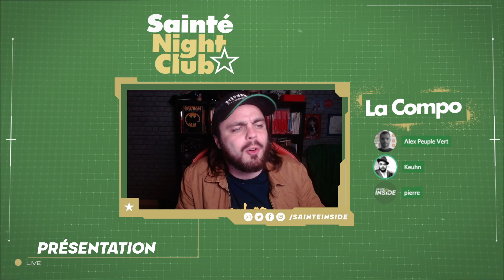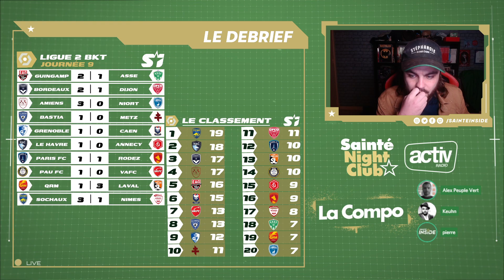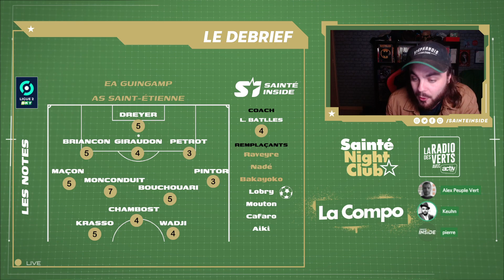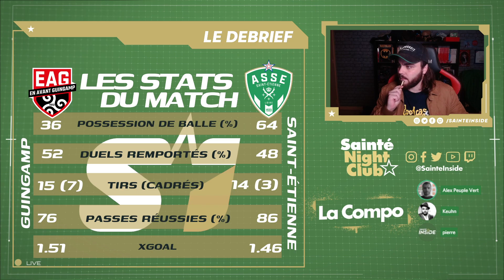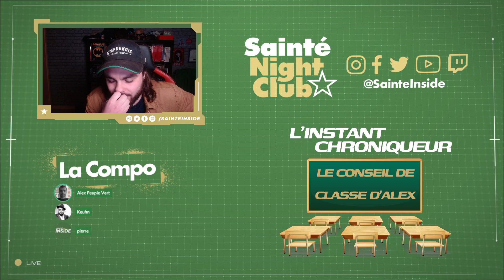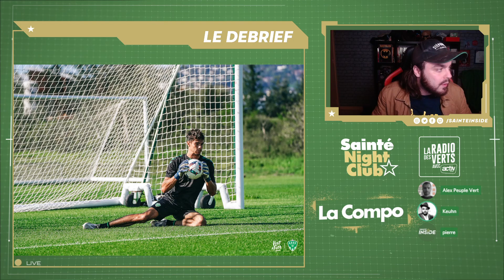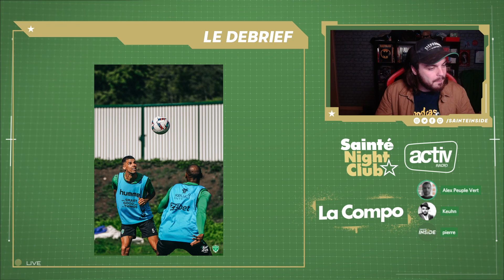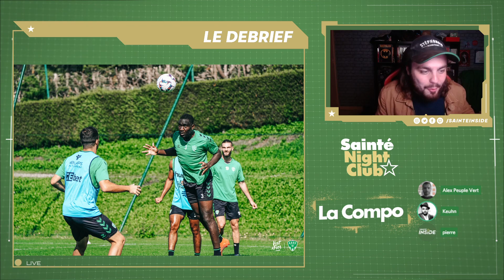Activ Sainté Night Club #70 - EAGASSE Déjà la rechute ?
Bonsoir à vous supporters et supportrices des Verts !

Ah ça faisait si longtemps qu'on n'avait pas débriefer une défaite (non), et il faut dire que ça ne nous avait pas vraiment manqué. Surtout une défaite de ce genre.

L'équipe de l'émission : Keuhn, Alex (Peuple Vert) et Pierre (Sainté Inside).

Le programme de l'émission :
Debrief
- Une rechute ou un simple accident ? Score logique ?
- Une compo de départ irréprochable ?
- L'éternel débat autour de la hiérarchie des gardiens
- Tops/Flops
Instant Chroniqueur : Le conseil de classe d'Alex
Trêve internationale : un stage qui va faire du bien ? Quelles priorités à travailler ?

Si l'émission vous a plu, n'hésitez pas à vous abonner à la chaine, ça nous aide beaucoup, et à partager le lien de l'émission et de la chaîne autour de vous pour nous faire connaître.

On se retrouve la semaine prochaine, même heure, même lieu, malgré la trêve, pour une émission bilan du premier 1/4 de championnat de l'ASSE, en compagnie d'un invité spécial !

Allez Les Verts 💚